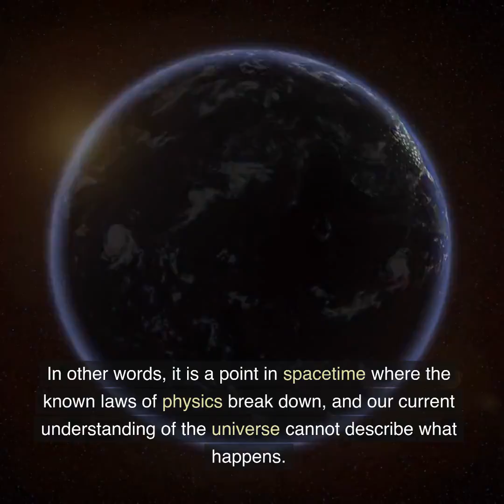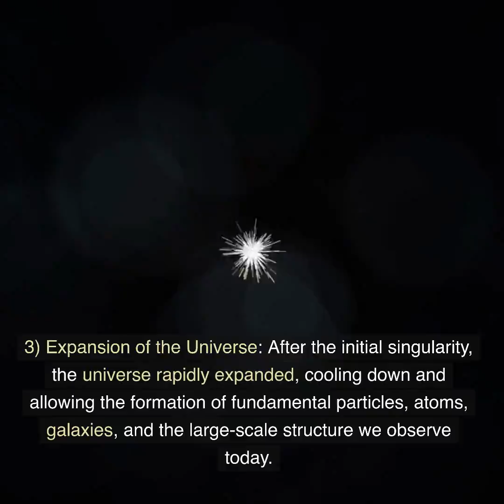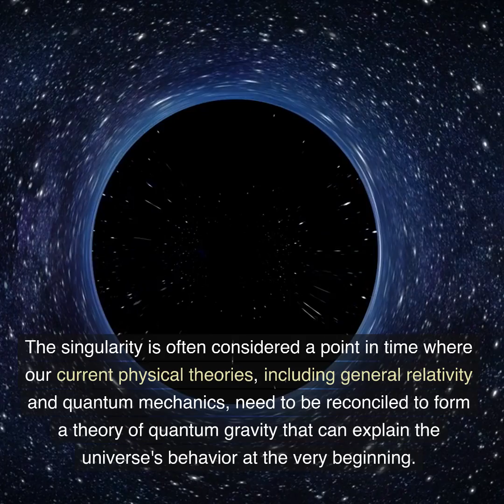What is the Cosmological Singularity (Before the Big Bang)?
A cosmological singularity is a theoretical concept in the field of cosmology that represents a point or region in the universe where physical quantities, such as density and temperature, become infinitely large or undefined. In other words, it is a point in spacetime where the known laws of physics break down, and our current understanding of the universe cannot describe what happens.

The concept of a cosmological singularity is closely associated with the Big Bang theory, which is the prevailing cosmological model explaining the origin and evolution of the universe. According to the Big Bang theory, the universe began as a singularity—an extremely hot, dense, and infinitely small point—approximately 13.8 billion years ago. From this singularity, the universe expanded and has been evolving ever since.

Key points about cosmological singularities:

Infinite Density: At the moment of the Big Bang singularity, the density of matter and energy is thought to have been infinite. This means that all the matter and energy in the universe were concentrated in an infinitely small volume.

Breakdown of Physics: The conditions at a singularity are so extreme that the laws of physics, as currently understood, cannot describe what happens within it. This is where our theoretical understanding of the universe encounters its limits.

Expansion of the Universe: After the initial singularity, the universe rapidly expanded, cooling down and allowing the formation of fundamental particles, atoms, galaxies, and the large-scale structure we observe today.

It's important to note that while the concept of a singularity is a key part of the Big Bang theory, it also raises profound questions about the nature of the universe and the need for a more comprehensive theory that can describe the universe's behavior under such extreme conditions. The singularity is often considered a point in time where our current physical theories, including general relativity and quantum mechanics, need to be reconciled to form a theory of quantum gravity that can explain the universe's behavior at the very beginning. Several theories, such as loop quantum cosmology and string theory, are attempts to address these challenges and provide a more complete understanding of the early universe.